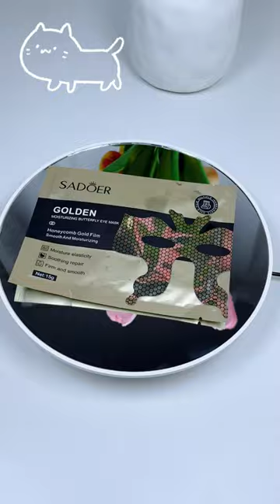Golden Butterfly Eye Mask🎁🎁 RH Beauty Store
★Golden Butterfly Eye Mask Lifting Firm Removal Wrinkle Eye Patch Fade Fine Lines Moisturizing Elasticity Smooth Beauty Skin Care

SADOER Golden Moisturizing Butterfly Eye Mask
HONEYCOMB GOLD FILM + SOFT CARBON BLACK FILM
Honeycomb soft charcoal double membrane, skin-friendly and docile, one moisturizing moisturizing, moisturizing the dry, dehydrated, rough and dull state of the eyes, improving dry lines and fine lines around the eyes, watery and meticulous care, making the skin around the eyes elastic and smooth, Tight and delicate, blooming youthful brilliance.
How to use:
1. After cleaning the eye skin;
2. Take out the eye mask cloth and apply it:
3. Use your fingertips to gently smooth the eye mask cloth and stick it tightly around the eyes;
4. Take off the eye mask cloth after enjoying 15-20 minutes;
5. Gently massage the skin around the eyes to absorb the remaining essence. (It is recommended to use 2-3 times a week)
Care and safety advice:
1. Before use, it is recommended to try it on the skin behind the ear, if you feel unwell, please stop using it;
2. Not for use by children under three years of age;
3. Please keep it in a cool place, avoid high temperature and direct sunlight;
4. Please keep it out of reach of children.

Contact our customer service after payment. We will prioritize shipping and give you a small gift!!